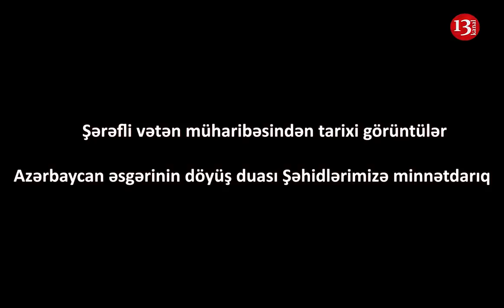ŞƏRƏFLİ VƏTƏN MÜHARİBƏSİNDƏN TARİXİ GÖRÜNTÜLƏR; Azərbaycan Əsgərinin DÖYÜŞ DUASI!